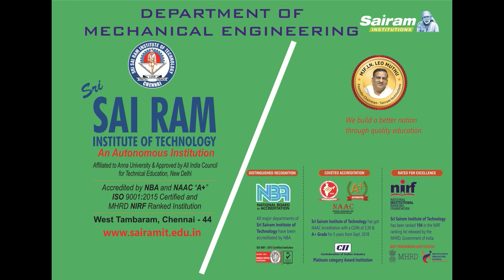Green Campus Sri Sai Ram Institute of Technology